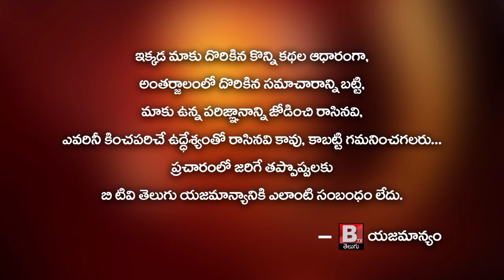YS Jagan Declared Gurumurthy as Tirupati MP Candidate Final || Tirupathi || Btv Telugu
YS Jagan Declared Gurumurthy as Tirupati MP Candidate Final